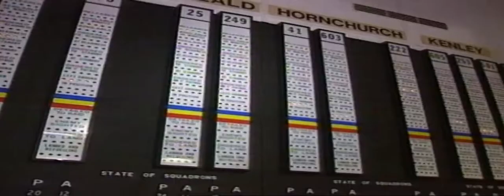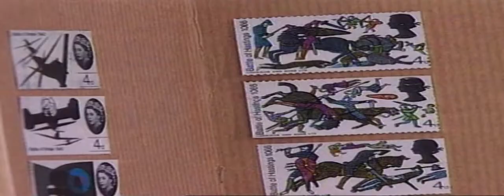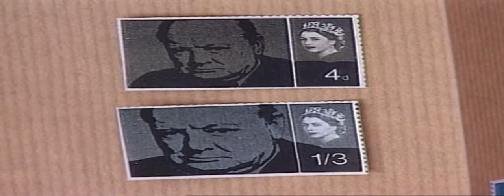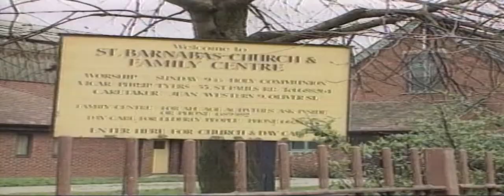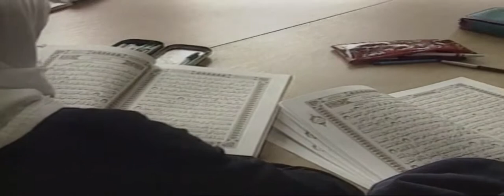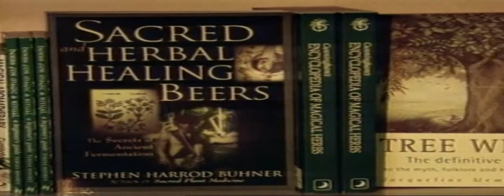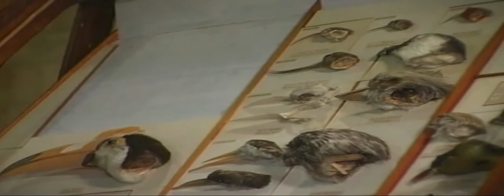Royal Air Force Museum London | The Art of Star Wars Exhibition | Walthamstow Wetlands in London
Watch Royal Air Force Museum London | The Art of Star Wars Exhibition | Walthamstow Wetlands in London.

Stamp Design Awards
Star Wars Stars
Aspects of Faith
World Wetlands
Young Woodlanders
Rare Wildlife Art